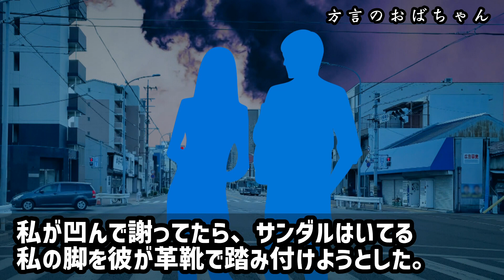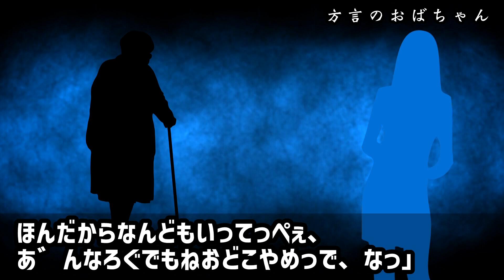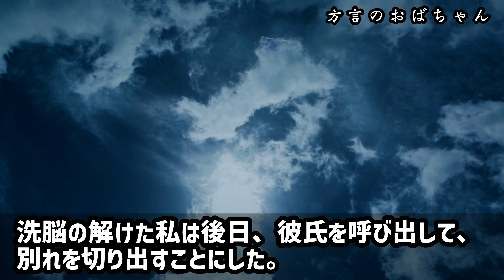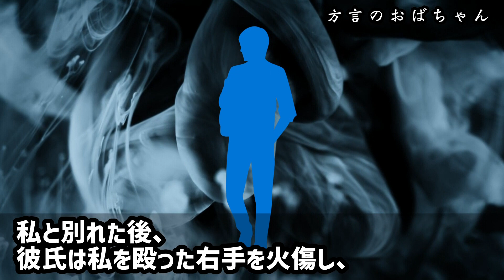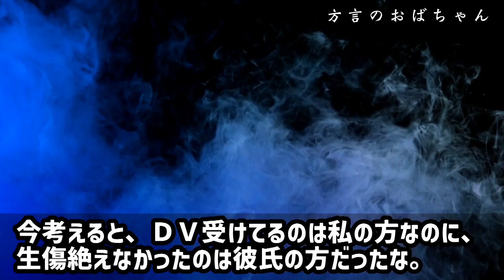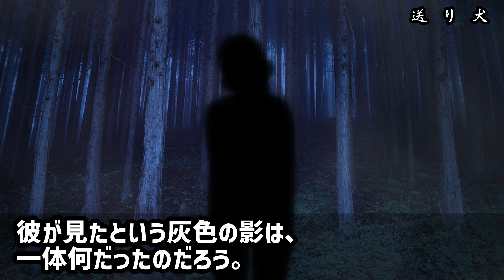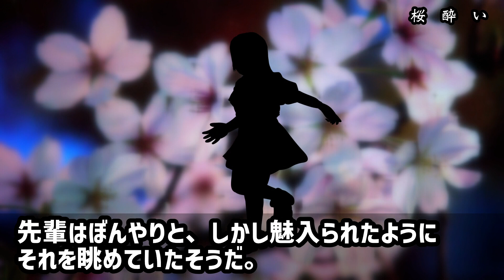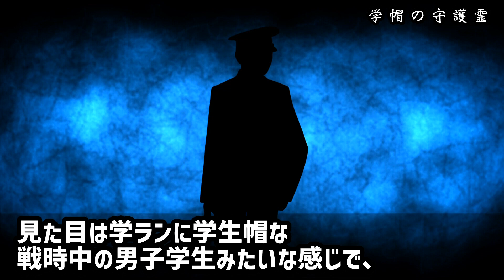【2ch怖い話】凄い守護霊でした…夢に出た方言キツめのおばちゃんのお陰でDV彼氏に完全勝利！【ゆっくり】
①方言のおばちゃん（ほん怖070）
②送り犬（山怖07）
③桜酔い（山怖09）
④学帽の守護霊（なん笑21）